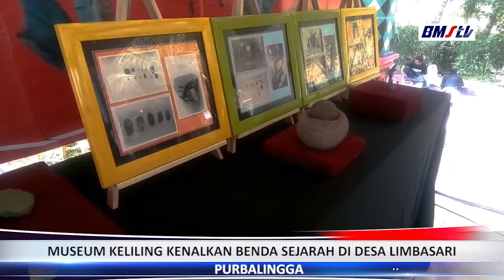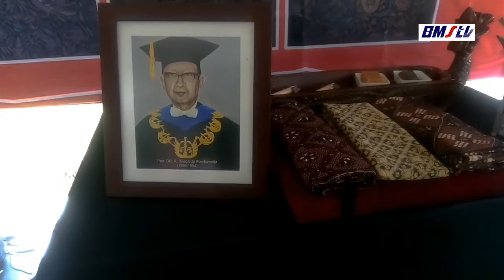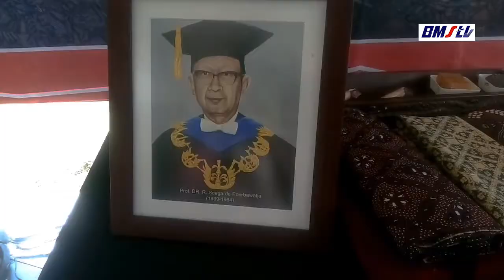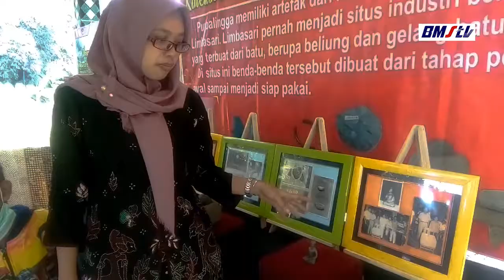MUSEUM KELILING SOEGARDA PURBAKAWATJA DI DESA LIMBASARI